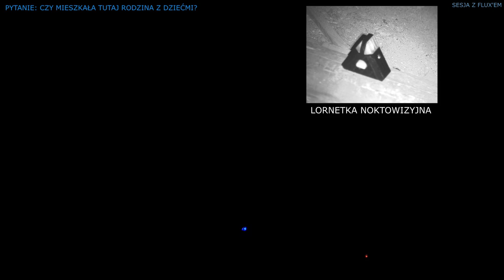Nawiedzony Mały Dom w Chrzanowie KTOŚ PRÓBOWAŁ MNIE WYSTRASZYĆ?!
👻33👻

0:00:00 - Intro PPI
0:01:08 - Intro odcinka
0:01:43 - Wejście do domu - eksploracja 🔦🚦
0:15:49 - Sesja z Fluxem 🏔️🖲🚦
0:35:40 - Eksploracja - Piwnica 🔦🚦
0:40:53 - Druga sesja z Fluxem 🏔️🖲🚦
0:52:23 - Nasłuchiwanie 👂
0:57:10 - Outro

Muzyka: (Intro odcinka) Utwór: "Blacksmith" (Muzyka z YT).
Sesja z Fluxem: "New Dawn" - Kamil Wesołowski